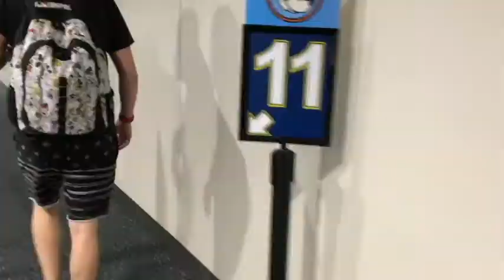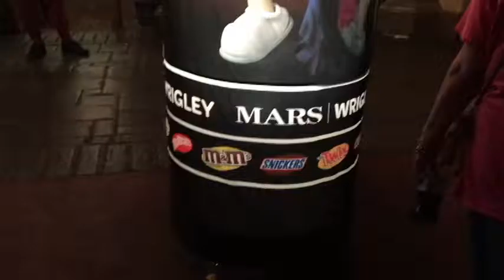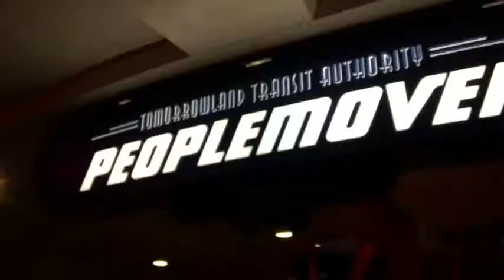Mickey's Not So Scary Halloween Party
Our night in Magic Kingdom at Mickey's Not So Scary Halloween Party.